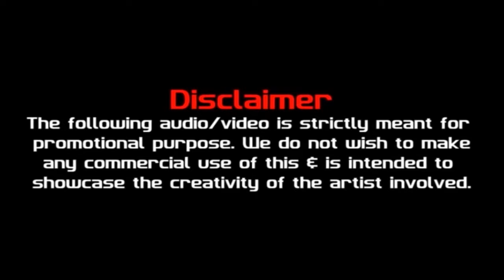MAZYA DOLYAT KAJAL-MIX BY DJ AJAY (Promo) | Visuals By KARAN VFX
Releaseing Soon..